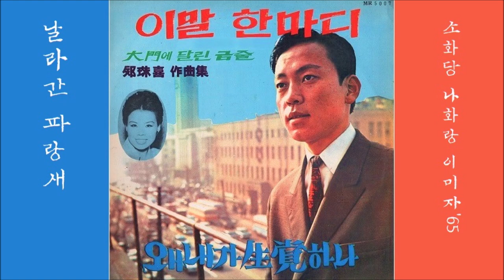날라간 파랑새 1965 이미자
K-pop 이미자 1965 날라간 파랑새, 탁소연소화당 작사, 나화랑 작편곡
👌 가사

물방아 돌고돌아 세월은 가고
시들은 꽃잎위에 낙엽만지네
청춘이 남겨놓은 애달픈 노래여
날라간 파랑새 날라간 파랑새
어디로 갔느냐

꽃동산 푸른언덕 황토밭 되고
고목에 어린달빛 외로워 우네
꿈같은 추억길이 되살아 올때면
찾아서 헤메네

👍 앨범

이 노래는, 정주희 작곡집 [ 이말 한마디／왜 내가 생각하나 ] [ 1965 신향레코드 ML S807 / ABC 레코드 발매 ]에 실려 있는 노래입니다.

1. 눈나리는 태평로 (오영록)
2. 이말 한마디 (오영록)
3. 왜 내가 생각하나 (오영록)
4. 파랑새우는 오솔길 (문정아)
5. 잃어버린 사랑 (오영록)
6. 잊지못할 연정 (문정아)

1. 날라간 파랑새 (이미자)
2. 대문에 달린 금줄 (김미경)
3. 공수래 공수거 (박세일)
4. 미운정 (김미경)
5. 갑자을축 (김미경)
6. 짚씨의 여정 (이미자)